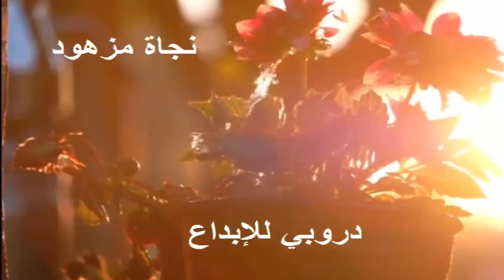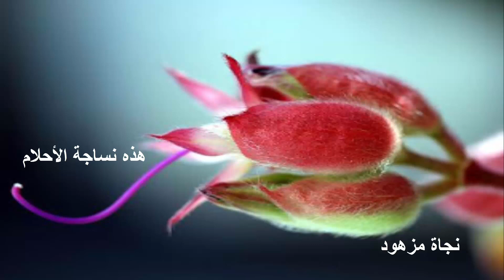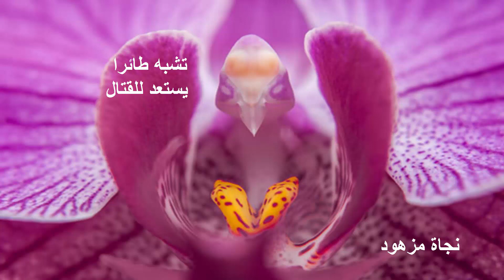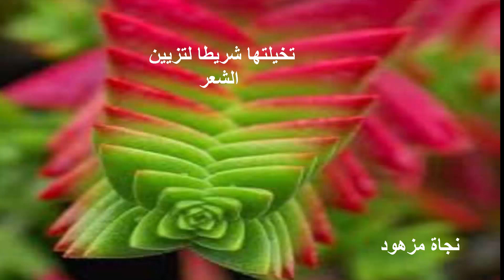أزهار غريبة...سبحان من ابدع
أزهار على شكل حيوانات وحشرات رائعة وغريبة الشكل...اطلق العنان لخيالك وقل سبحان من ابدع وصور